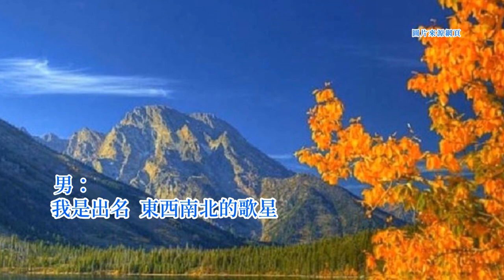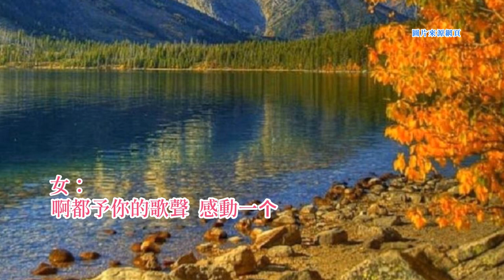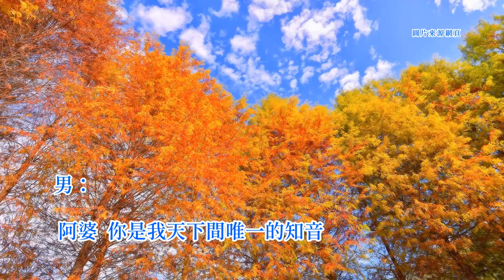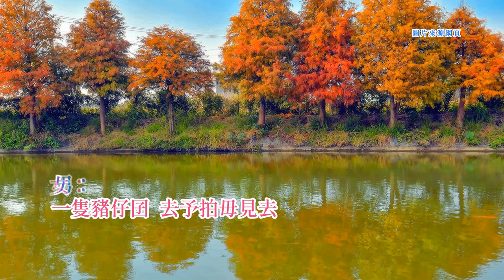郭大誠-《歌王之王》 台語歌詞標誌+字幕版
《歌王之王》Kua-ông tsi Ông
郭大誠Kueh Tāi-sîng
逐家趕緊來唷
ta̍k-ke kuánn-kín lâi--iooh
聽我唱歌
thiann guá tshiùnn-kua
大家趕緊來唷
tāi-ke kuánn-kín lâi--iooh
聽我唱歌
thiann guá tshiùnn-kua
來唷來唷
lâi--iooh lâi--iooh
聽我唱
thiann guá tshiùnn
彼號美麗的歌聲
hit-lō bí-lē ê kua-siann
來喔來喔
lâi--ooh lâi--ooh
我的歌聲嘛
guá ê kua-siann--mah
真正好聽
tsin-tsiànn hó-thiann
我是流浪
guá sī liû-lōng
東西南北的歌王
tang-sai lâm-pak ê kua-ông
我的歌聲嘛
guá ê kua-siann--mah
予恁感動
hōo lín kám-tōng
我是出名
guá sī tshut-miâ
東西南北的歌星
tang-sai lâm-pak ê kua-tshenn
我的歌聲嘛
guá ê kua-siann--mah
予恁歡喜
hōo lín huann-hí
來喔來喔
lâi--ooh lâi--ooh
予恁聽著嘛
hōo lín thiann--tio̍h mah
情意綿綿
tsîng-ì mî-mî
來喔來喔
lâi--ooh lâi--ooh
予恁聽著嘛
糖甘蜜甜
thn̂g-kam bi̍t-tinn
大家趕緊來唷
tāi-ke kuánn-kín lâi--iooh
聽我唱歌
thiann guá tshiùnn-kua
大家趕緊來唷
tāi-ke kuánn-kín lâi--iooh
聽我唱歌
thiann guá tshiùnn-kua
大家趕緊來唷
tāi-ke kuánn-kín lâi--iooh
聽我唱歌
thiann guá tshiùnn-kua
來唷
lâi--iooh
趕緊來唷
kuánn-kín lâi--iooh
欲聽我唱歌
beh thiann guá tshiùnn-kua
著趕緊來
tio̍h kuánn-kín lâi
來!趕緊來
lâi! kuánn-kín lâi
趕緊來
kuánn-kín lâi
趕緊來
kuánn-kín lâi
趕緊來唷
kuánn-kín lâi--iooh
趕緊來聽我唱歌
kuánn-kín lâi thiann guá tshiùnn-kua
予恁笑咍咍
hōo lín tshiò-hai-hai
來唷
lâi--iooh
趕緊來唷
kuánn-kín lâi--iooh
予恁聽到笑咍咍
hōo lín thiann kàu tshiò-hai-hai
↓↓(口白)---(口白)---(口白)↓↓
女)
(哭...)
男)
欸?欸!阿婆仔
eh? eh! a-pô--á
你是咧哭按怎
lí sī leh khàu án-tsuánn
女)
啊都予你的歌聲
ah to hōo lí ê kua-siann
感動一个
kám-tōng tsi̍t-ê
忍袂牢
jím buē-tiâu
煞哭出來啦
suah khàu--tshut-lâi lah
少年的
siàu-liân--ê
哈!你實在真𠢕唱歌
hah! lí si̍t-tsāi tsin gâu tshiò-kua
比彼个美國的貓王
pí hit-ê bí-kok ê niau-ông
猶較𠢕
iáu khah gâu
我想乎
guá siūnn--honnh
你會用得做彼號
lí ē-īng--eh tsuè hit-lō
歌王之王喔
kua-ông tsi ông--ooh
男)
唅!我會用得
hannh! guá ē-īng--eh
做歌王之王喔
tsò kua-ông tsi ông--ooh
有影無
ū-iánn--bô
真多謝
tsin to-siā
阿婆
a-pô
你是我難得的知音
lí sī guá lân-tit ê ti-im
可愛的知音
khó-ài ê ti-im
美麗的知音
bí-lē ê ti-im
迷人的豬心
bê-lâng ê ti-sim
女)
唅!是啥物號做
hannh! sī siánn-me̍h hō-tsò
迷人的豬心
bê-lâng ê ti-sim
男)
嘿嘿嘿!講毋著啦
heh heh heh! kóng m̄-tio̍h--lah
是知音
sī ti-im
毋是豬心
m̄-sī ti-sim
人講百世修來同船渡
lâng kóng pik-sè siu lâi tông tsûn tōo
千世修來共床枕
tshing-sè siu lâi kiōng tshn̂g tsím
啊若咱就是萬世修來
ah nā lán tiō-sī bān-sè siu lâi
才會當做知音
tsiah ē-tàng tsuè ti-im
阿婆
a-pô
你是我天下間唯一的知音
lí sī guá thian-hā-kan uî-it ê ti-im
我閣再唱一塊世界名曲
guá koh tshiùnn tsi̍t-tè sè-kài bîng-khik
予你特別欣賞一下
hōo lí ti̍k-pia̍t him-sióng--tsi̍t-ê
聽著我唱歌詩
thiann-tio̍h guá tshiùnn kua-si
予你咧心傷悲
hōo lí teh sim siong-pi
珠淚也流袂離
tsu-luī iā lâu buē-lī
到底啥代誌
tàu-té siánn tāi-tsì
我為你唱歌
guá uī lí tshiùnn-kua
希望你快活
hi-bāng lí khuìnn-ua̍h
Santa Lucia Santa Lucia
我為你唱歌
希望你快活
hi-bāng lí khuìnn-ua̍h
女)
欸!啊哪會按呢啦唅
eh! ah ná-ē án-ni--lah, hannh?
男)
啊~按怎
ah~ án-nuá?
女)
是按怎是毋
sī án-tsuánn sī--m̄?
男)
無啦
bô--lah
女)
無你嚨喉是按怎
bô, lí nâ-âu sī án-tsuánn
男)
啊嚨喉敢若去絞無絚
ah nâ-âu kánn-ná khì ká bô ân
螺絲絞無絚的款
lôo-si ká bô ân ê-khuán
我閣絞一下
guá koh ká--tsi̍t-ē
就會使矣
tiō ē-sái--ah
欸~ eh~
♫Santa Lucia♫
女)
(哭...)
男)
阿婆啊
a-pô--ah
啊你哪會閣佇咧哭
ah lí ná ē koh tī-eh khàu--lah
啊閣愈哭愈工夫
ah koh jú khàu jú kang-hu
女)
啊我都
ah guá to
都閣去聽著你的歌聲
to koh khì thiann-tio̍h lí ê kua-siann
閣去予伊感動著啦
koh khì hōo-i kám-tōng tio̍h--lah
男)
唅!阿婆啊
hannh! a-pô--ah
啊我的歌聲
ah guá ê kua-siann
到底是好到啥物程度
tàu-té sī hó kah siánn-mih thîng-tōo
哪會予你聽甲
ná ē hōo lí thiann kah
感動一个遮爾工夫
kám-tōng tsi̍t-ê tsiah-nī kang-hu
女)
因為我三工前
in-uī guá sann-kang tsîng
一隻豬仔囝
tsi̍t-tsiah ti-á-kiánn
去予拍毋見去
khì hōo phàng-kìnn--khì
男)
唅!這是按怎講
hannh! tse sī-án-nuá kóng
女)
啊都我彼隻豬仔囝
ah to guá hit tsiah ti-á-kiánn
咧哭的聲乎
teh khàu ê siann--honnh
真成你的歌聲喔
tsin sîng lí ê kua-siann--ooh
男)
喔!按呢好
ooh! án-ne hó
女)
啊我若聽著你的歌乎
ah guá nā thiann-tio̍h lí ê kua--honnh
就去想著
tō khì siūnn-tio̍h
我彼隻豬仔囝啦
guá hit tsiah ti-á-kiánn--lah
男)
乎!乎!按呢好
honnh! honnh!án-ne hó
啊你毋將我當做
ah lí m̄ tsiong guá tòng-tsuè
你拍毋見彼隻豬仔囝
lí phàng-kìnn hit-tsiah ti-á-kiánn
佇咧哭
tī-leh khàu
女)
是啦
sī--lah
↑↑(口白)---(口白)---(口白)↑↑